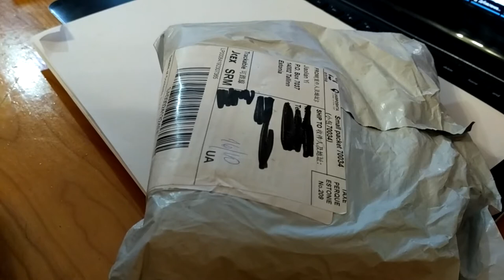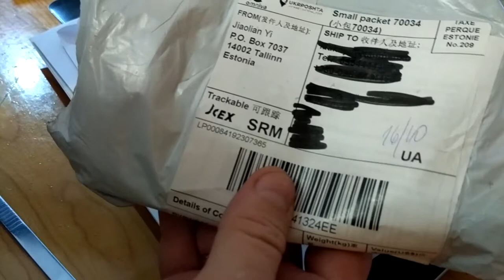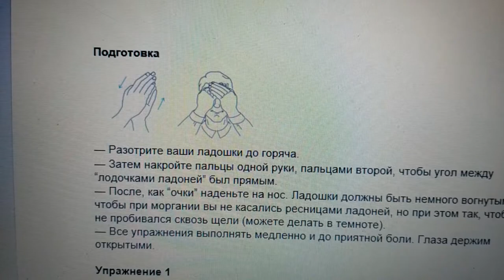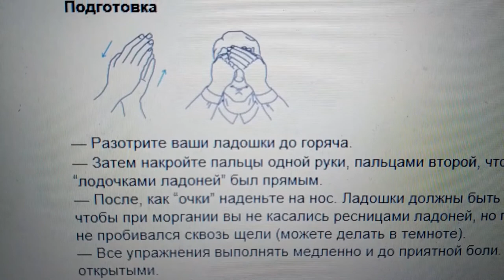Симпатичные очки для работы за компьютером из Aliexpress. За такие деньги #236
. 🔥 В этом видео я распаковываю и примеряю очки для работы за компьютером, чтением, и просмотра телевизора.
Для работы я купил очки xiaomi но для дома решил взять что-то дешевое, так как сын маленький уже убил несколько очков жены, что-бы не жалко было, но пока очки xiaomi не приехали эти использую для работы.